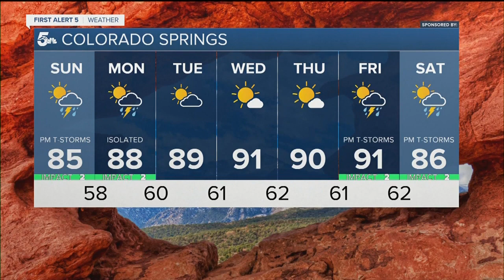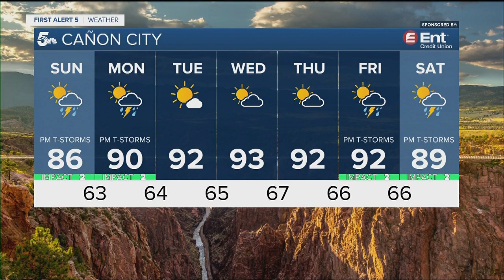More slow-moving thunderstorms in southern Colorado Sunday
Another day of slow-moving storms today with the possibility of flash flooding. Storms will favor the mountains this afternoon with spotty activity for the I-25 corridor and plains.